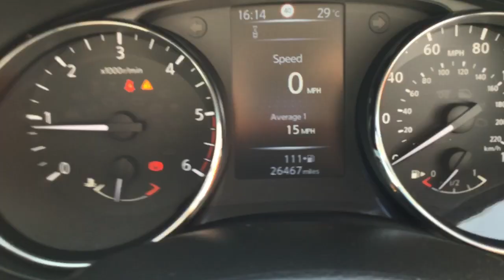KN65VGG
Nissan Qashqai N-Tec + DCI 5 Door